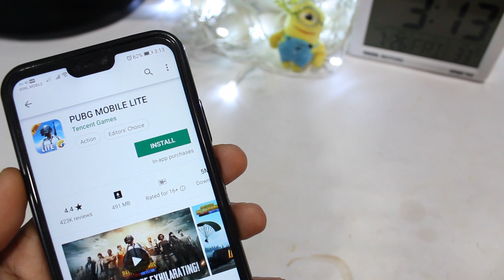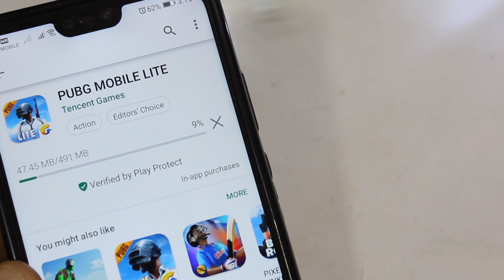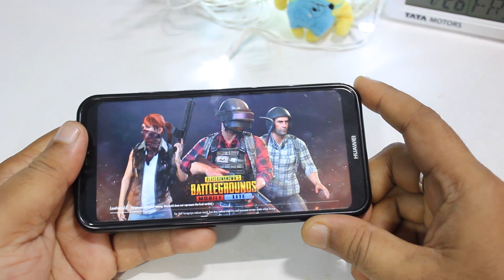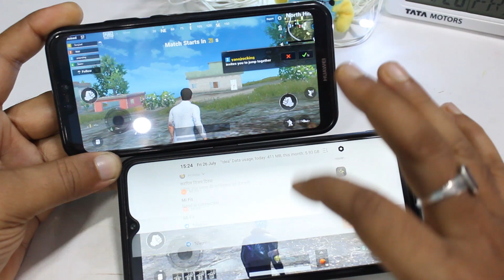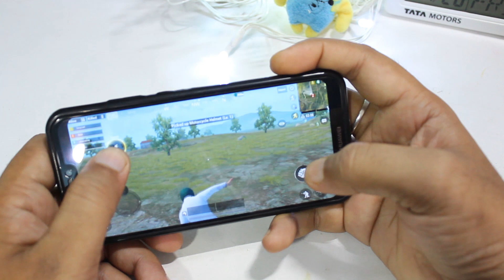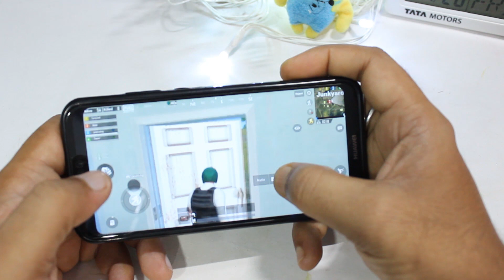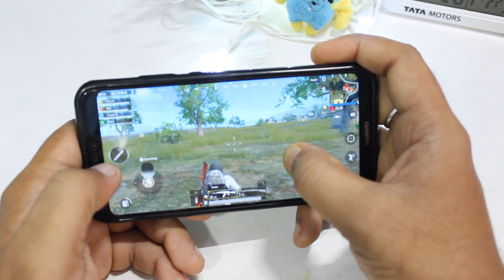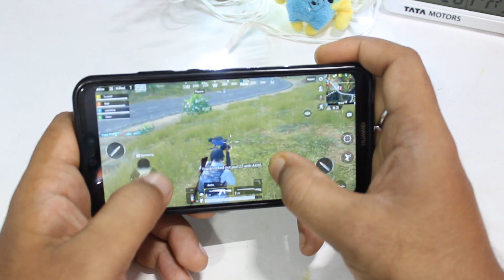PUBG LITE VS PUB G Mobile Full | How PUB G Lite Performs and Full Review - HINDI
PUBG LITE VS PUB G Full | How PUB G Lite Performs and Full Review - HINDI